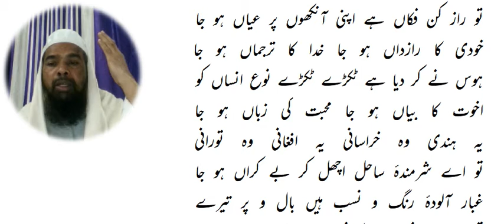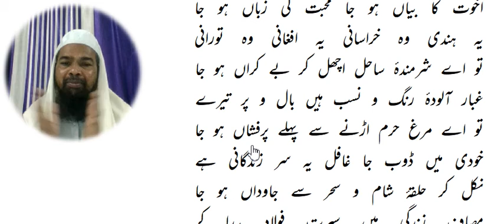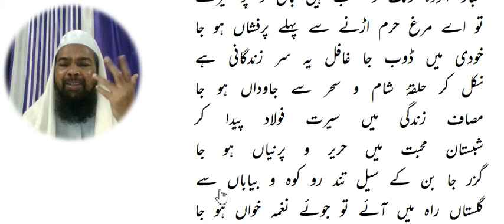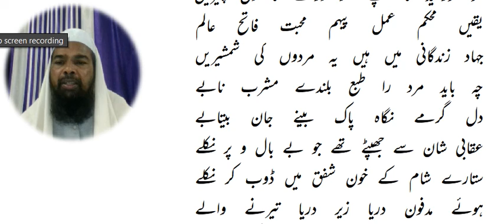اقبال کے اشعار